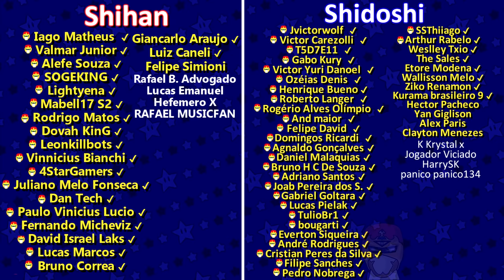SEGREDOS e DETALHES em Pokémon Que Você NÃO SABIA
. pelo menos eu acho!

these materials.